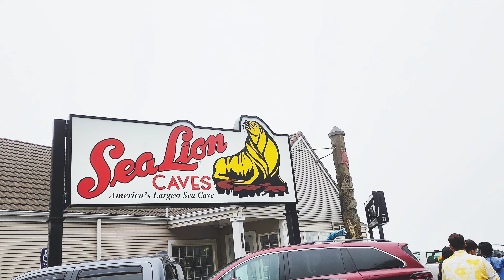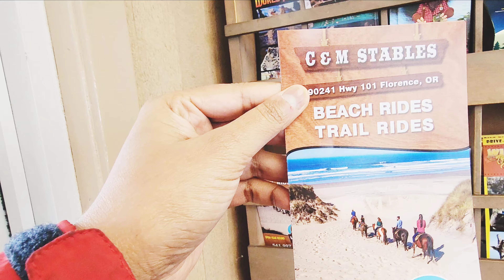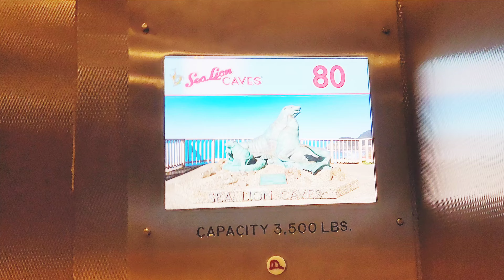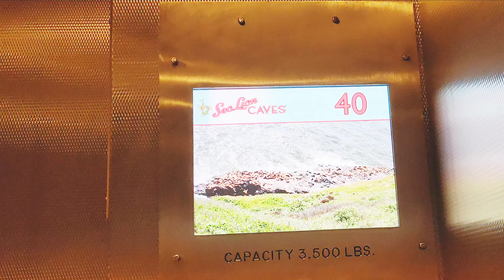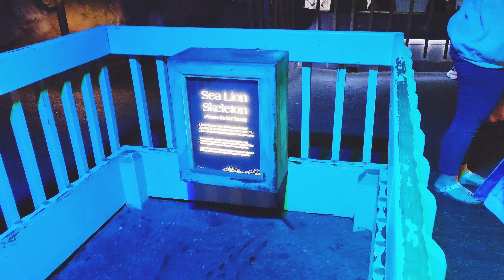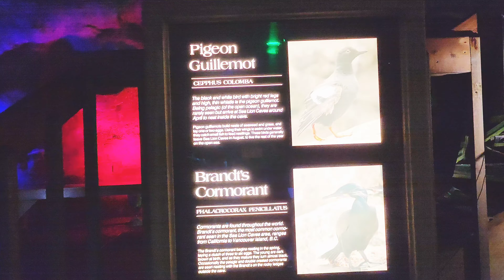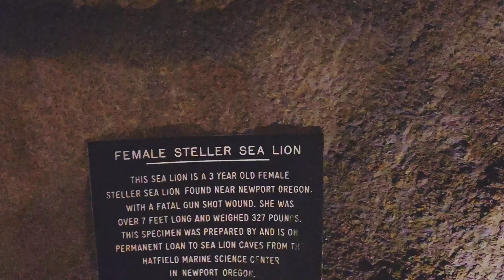গুহার ভেতর থেকে প্রশান্ত মহাসাগর 😲America's largest Sea Lion Cave //Pacific Ocean